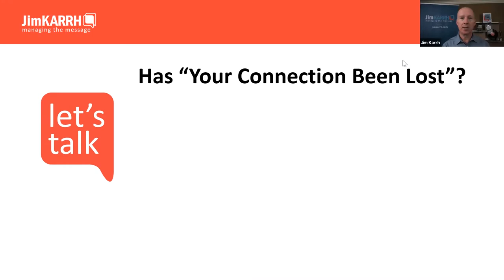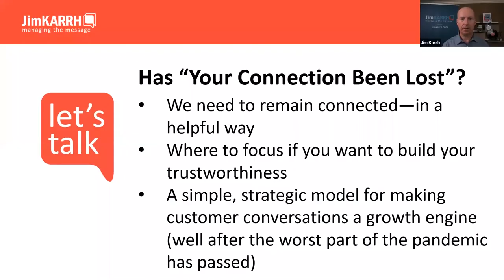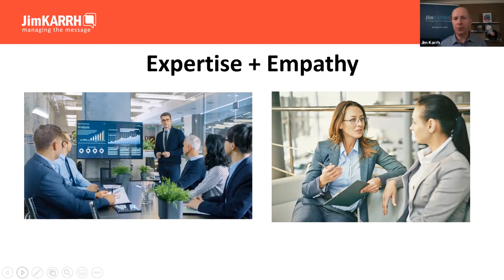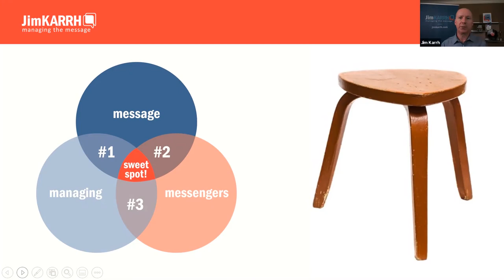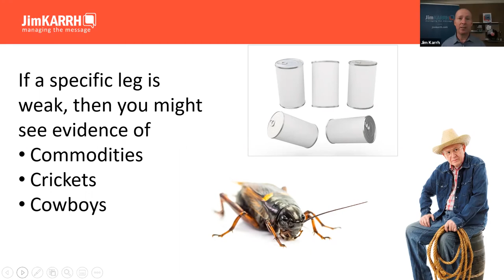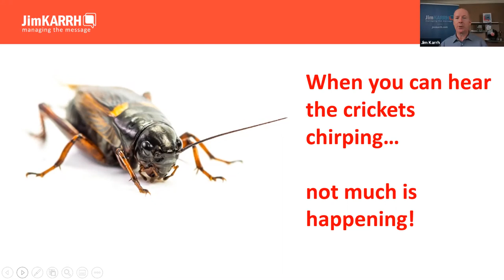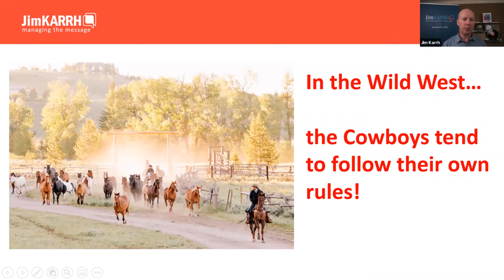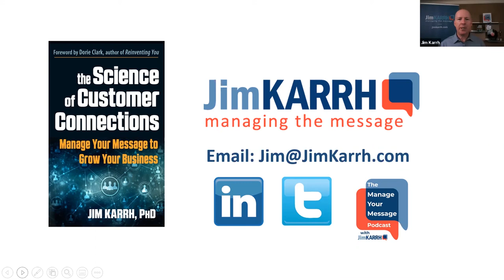Jim Karrh Continue to Connect How to Manage Your Customer Conversations through the Crisis & Beyond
Jim Karrh, Ph.D. is an author, consultant, and speaker helping organizations to "Manage the Message" for greater growth and more consistency. Jim's clients include small businesses to VC-funded growth companies to members of the Fortune 500. The author of The Science of Customer Connections: Manage Your Message to Grow Your Business (2019, Career Press), Jim also hosts The Manage Your Message Podcast and is an expert source across media outlets. Jim earned doctorate, master's, and bachelor's degrees from the University of Florida and an MBA from Duke University's Fuqua School of Business.

For more information about the Entrepreneurship and Leadership in COVID-19,